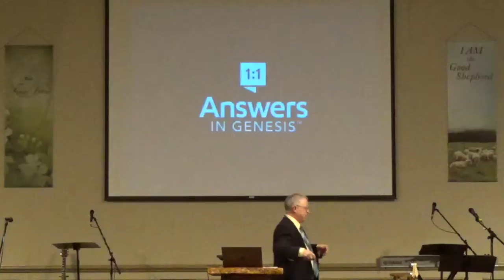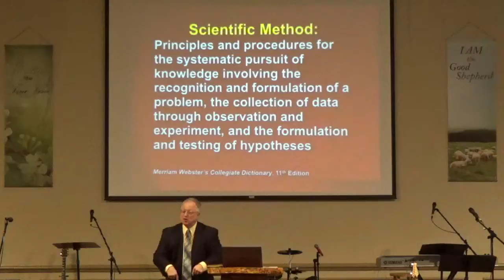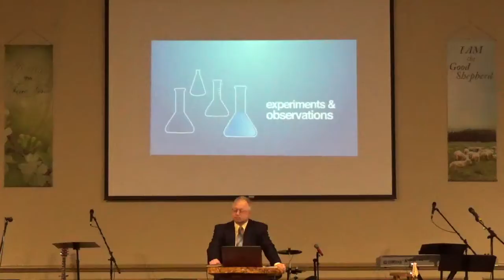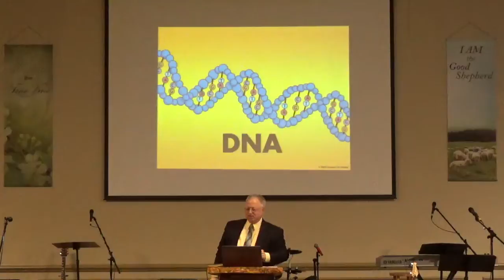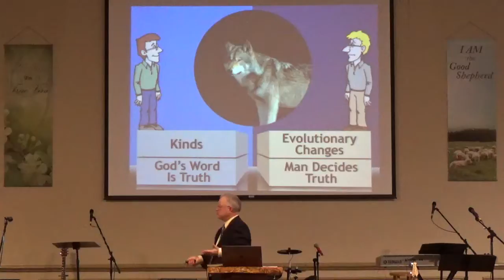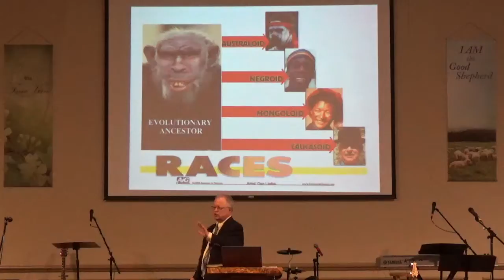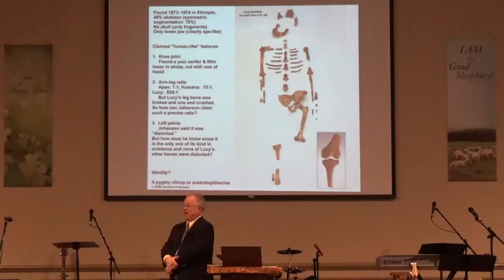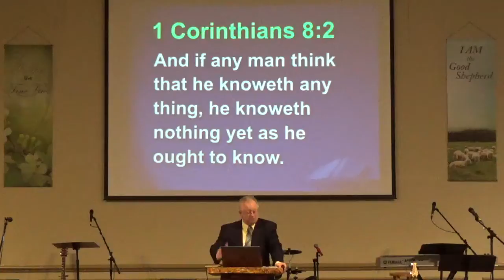Creation Conference "Are You Intimidated"?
Dr. Tommy Mitchell asks, "Are you intimidated"?